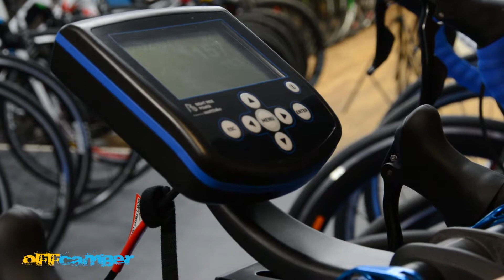off camber about